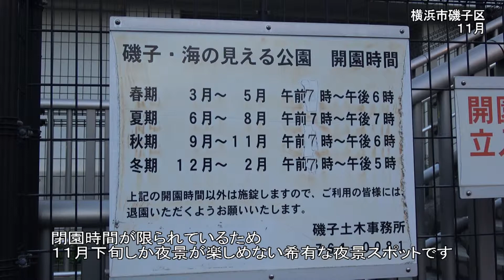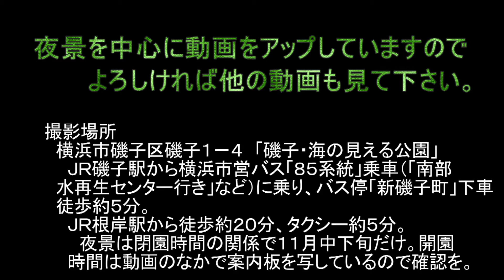ヨットハーバー越しに工場夜景 横浜市「磯子・海の見える公園」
横浜市磯子区の「磯子・海の見える公園」は開園時間が限られているために夜景を楽しめる時期が１１月中下旬に限られるという稀有な夜景スポットです。ヨットハーバー越しに火力発電所や製油所の夜景が楽しめます。